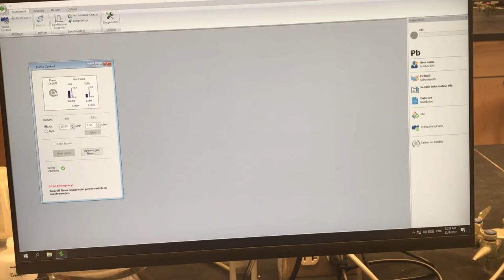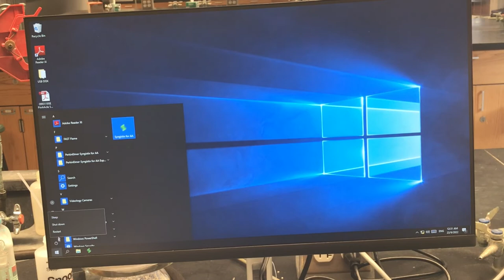Shutting down the PinAAcle500 atomic absorption spectrometer